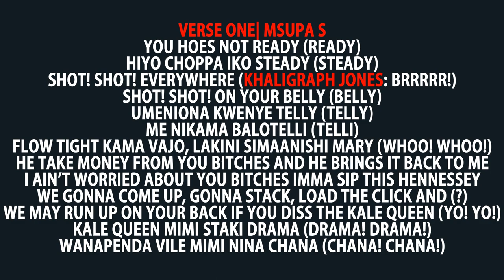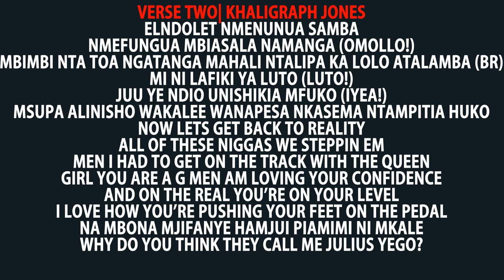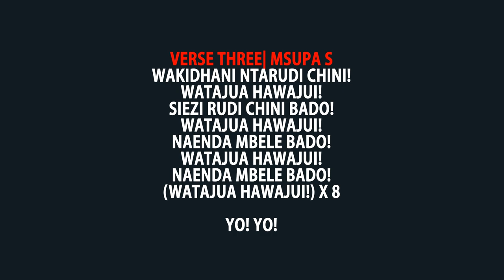KHALIGRAPH JONES X MSUPA S - WATAJUA HAWAJUI (LYRICS) ENVISAGED BY JACKTONE LOVE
Song; Watajua Hawajui
Artists; Khaligraph Jones Ft. Msupa S

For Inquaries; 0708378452